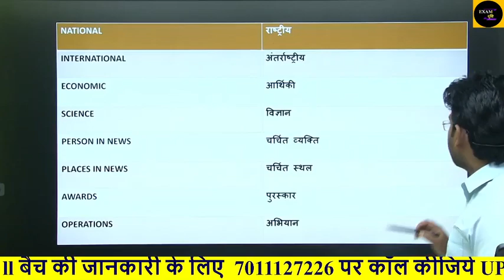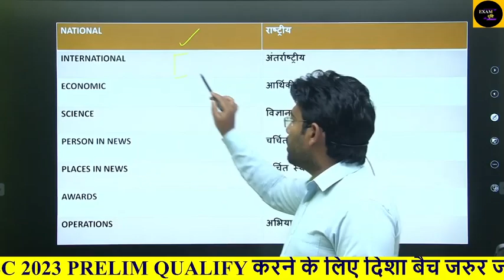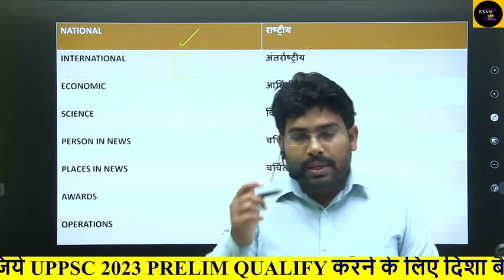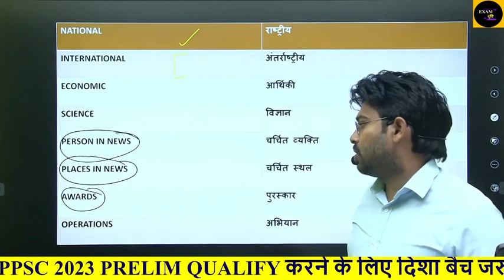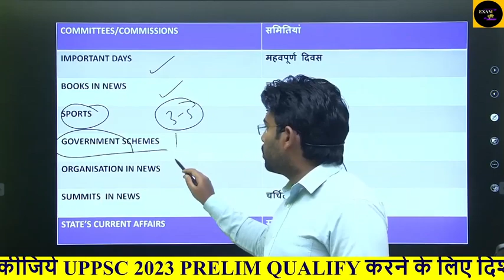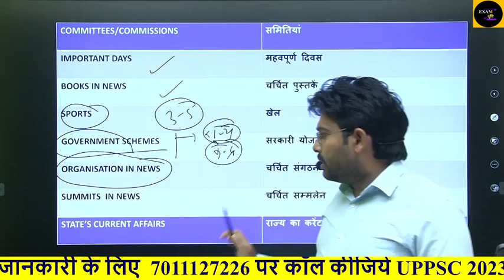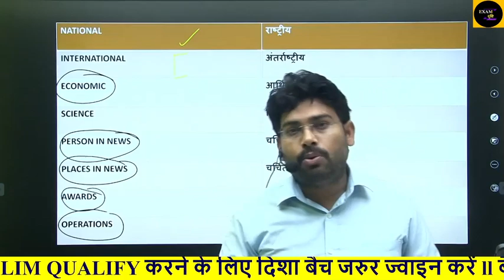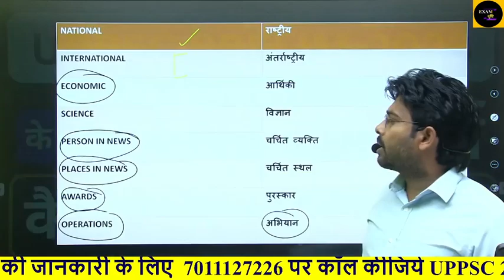UPPSC 2023 CURRENT ll 35-40 Questions Guaranteed ll How to read Current affairs for UPPSC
best coaching for uppsc
uppsc ke liy sabse achhi coaching
uppsc ki sabse achhi coaching
best coaching uppsc
indian_polity_by_k_r_suman_sir